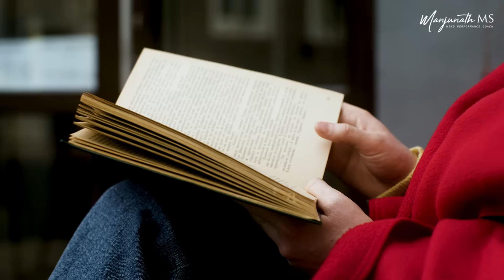In 5 Years, Learning Will Look Like This | AI vs Books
AI vs Books — Which Will Shape the Future of Learning? 📚🤖
In this video, I explore how learning is changing in the next 5 years.
AI can give instant answers and personalized lessons, while books build deep thinking, focus, and long-term wisdom.
Discover:
✅ How AI is transforming the way we learn.
✅ Why books will always remain powerful.
✅ How to use both for maximum growth.
📌 Watch till the end to see how you can combine AI and books to learn faster, remember more, and apply better.

Learn how to double your reading speed. : Read for Success 6-days Challenge